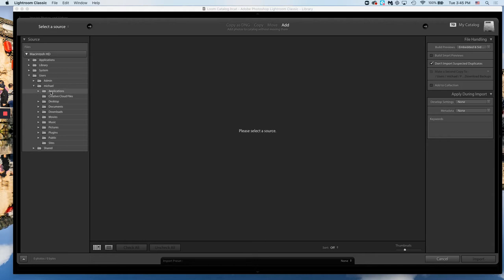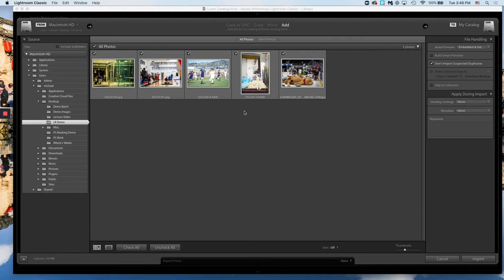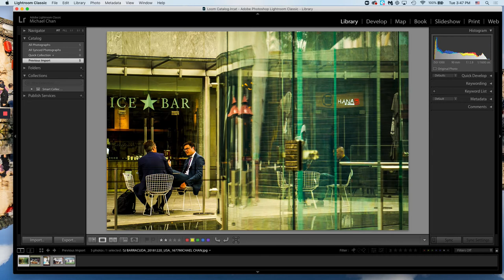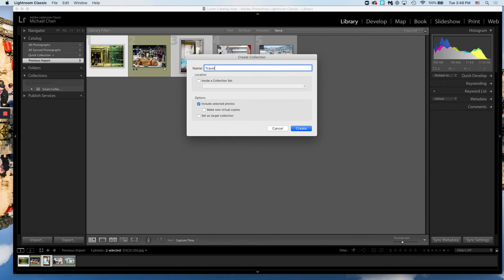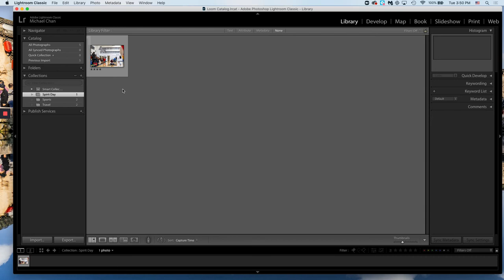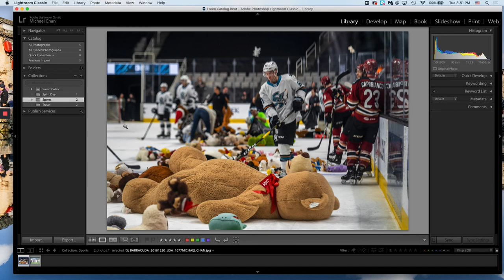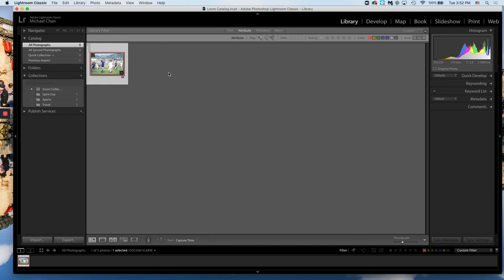Beg. Photo - Lightroom Basic: Library